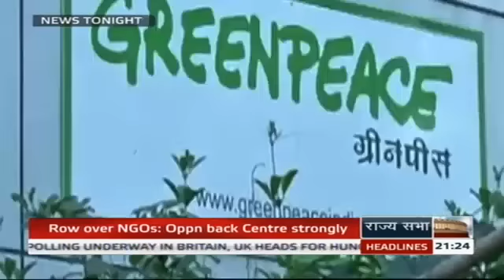English News Bulletin - May 07, 2015 (9 pm)